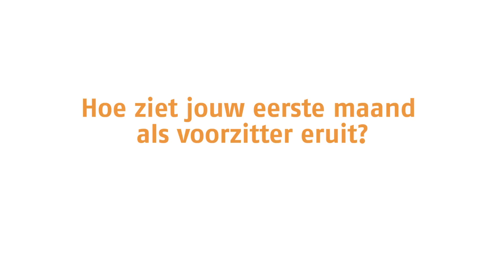KNGF - Kandidaat-voorzitter Guusje ter Horst